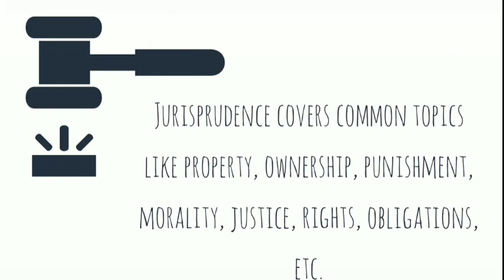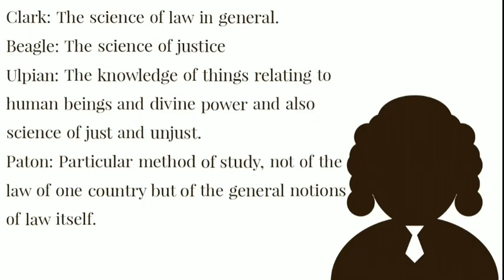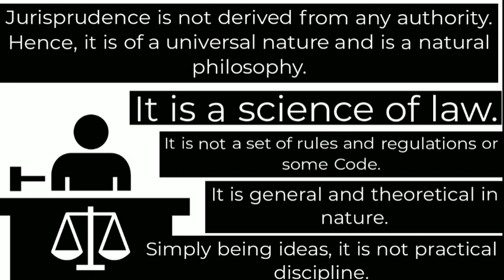🔴INTRODUCTION-JURISPRUDRNCE / LAW KANYA/ JURISPRUDENCE SERIES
IN THIS VIDEO SERIES I WILL BE DISCUSSING ABOUT THE BASIC CONCEPTS OF JURISPRUDENCE. ITS DEFINATIONS.
THIS VIDEO IS MADE KEEPING IN MIND THE COMPETITIVE EXAMS AND THE SYLLABI OF LAW SCHOOLS ALL OVER THE COUNTRY. THIS WILL HELP YOU A LOT.

Welcome to Law Kanya.